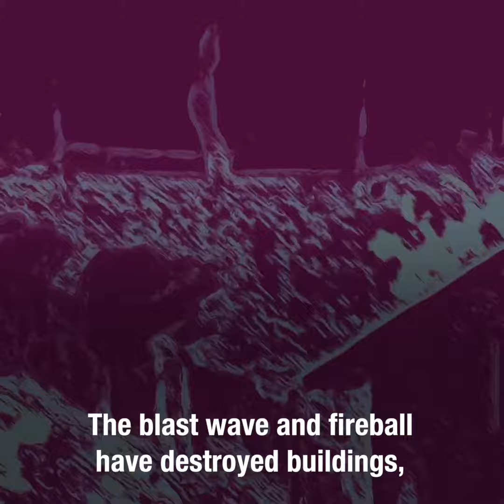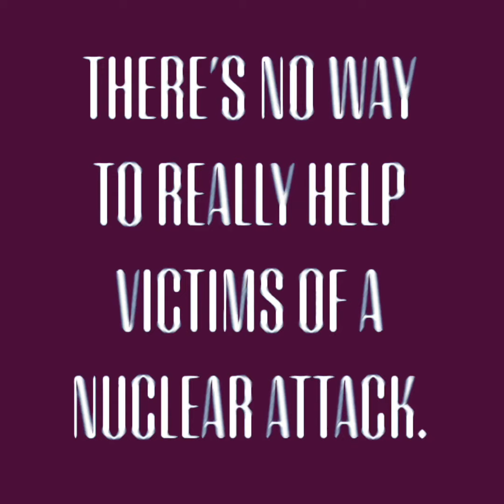Nuclear Ban Treaty - Irish Red Cross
Incapacity to Respond.
75th Anniversary of the Atomic Bombings

Nuclear weapons are the most terrifying weapon ever invented: no weapon is more destructive; no weapon causes such unspeakable human suffering.